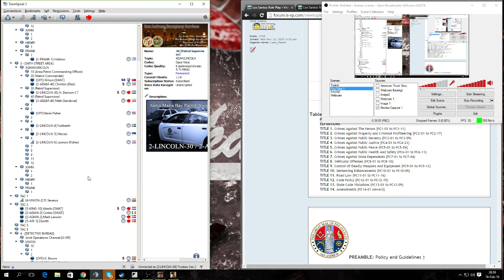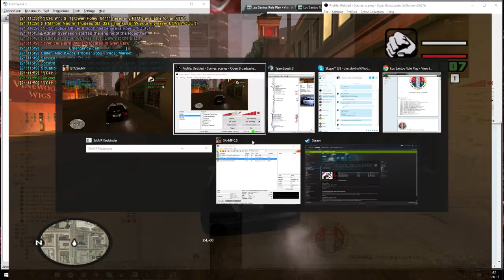[LSRP] Let's play! Ep. 104 | LSPD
♥ Much thanks to my awesome supporters!
▪ Nick (Elgato HD60)
▪ Jenny (€77,-)
▪ Aleksandr (€68,-)
▪ Sebastian (15,-)
▪ Shuhao(€5,-)
♥ If you like you can donate and support my cause of making vids! :D
♥ WEBSITES

♥ LS-RP

♥ MODS

▪ Kevlar Vest (SWAT skin + Ballistic helmet) - Credits: Oggy